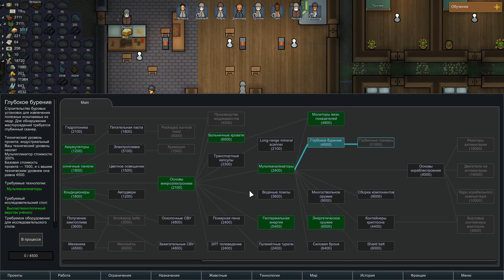RimWorld v0.17.1557 - 014 - Энергетическое оружие исследовано